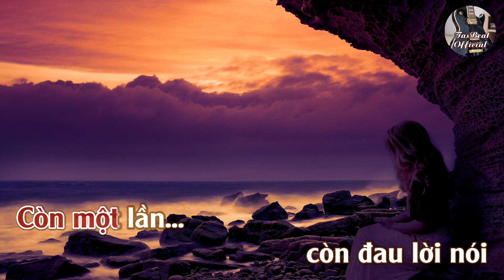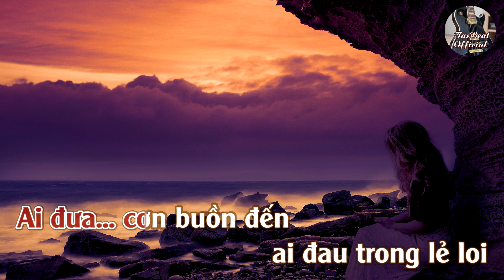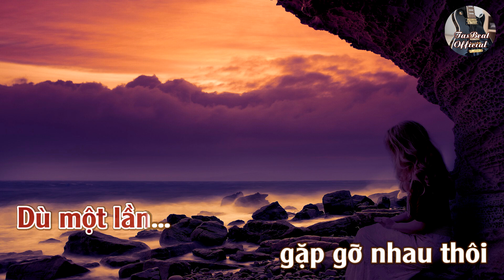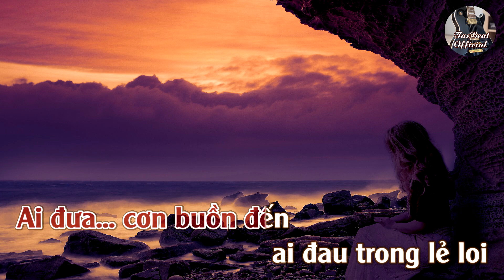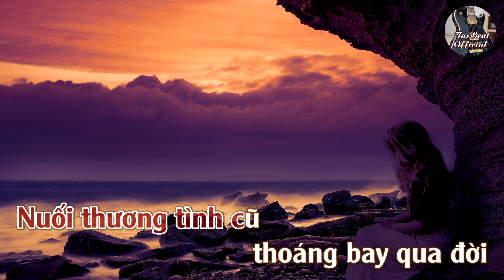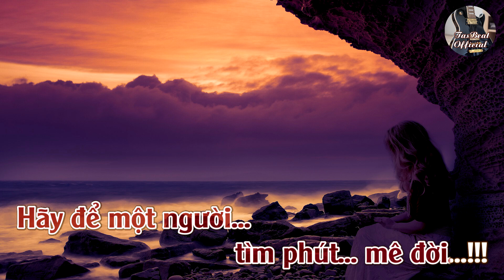Karaoke Lần Cuối Cùng Tone Nữ | TAS BEAT